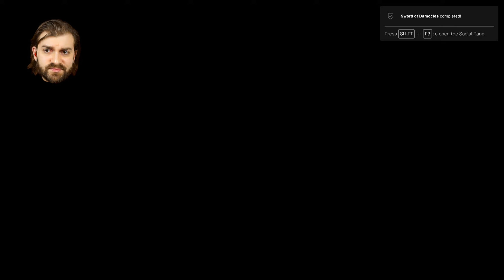Metro Exodus Gameplay Part 18 - Leaving Taiga, Anna not doing Well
Metro Exodus Gameplay Let's Play Part 18 - Leaving Taiga, Anna not doing Well

Metro Exodus Let's Play Walkthrough Gameplay Part 1 includes a Review and Campaign Mission 1: Moscow of the Metro Exodus Story for PS4 Pro, Xbox One X and PC. My Metro Exodus Let's Play Gameplay Walkthrough will feature the Full Game Story Campaign.

Metro Exodus is set in 2036, two years after the events of Metro: Last Light, on a post-apocalyptic Earth that has been devastated by a nuclear war 23 years ago. The game continues the story from Metro: Last Light's "Redemption" ending. Similar to the previous two entries, the player assumes the role of 28-year-old Artyom who flees the Metro in Moscow and sets off on a continent-spanning journey with Spartan Rangers to the far east. Artyom first travels around the Volga River, not far from the Ural Mountains, to get a ride on a locomotive known as the "Aurora" that heads east for a new life. The story takes place over the course of one year, starting in harsh nuclear winter in the metro. Another major character, returning from the previous game and the book Metro 2035, is Anna - who is now Artyom's wife.

Welcome to Sam Slam Play (samslamplay) channel!